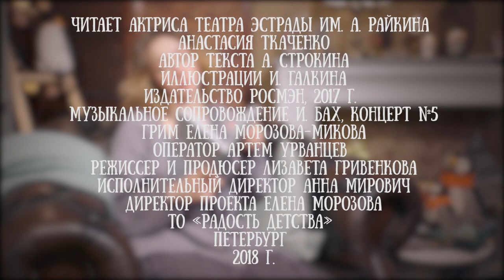Анастасия Ткаченко читает сказку "Совиный Волк" Анастасии Строкиной, глава 3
Анастасия Ткаченко - актриса театра Эстрады им. А. Райкина.
В 2014 году окончила СПбГАТИ, мастерскую заслуженного артиста России Ю.Н. Гальцева.

Книга "Совиный волк" - трогательная повесть о жизни на Крайнем Севере, о полярной ночи, холоде и одиночестве и о том, как найти в своем сердце любовь к этому пустынному краю. Автор книги Анастасия Строкина - победитель конкурса "Новая детская книга", лауреат премии "Книгуру", финалист премии им. В. Крапивина, поэт и переводчик. А главное - Настя сама родилась на севере нашей необъятной станы в Мурманской области и не понаслышке знает о всех красотах и трудностях севера.

Эта книга состоит из 7 частей, которые мы опубликуем друг за другом.